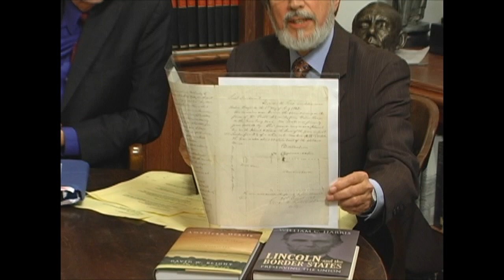Virtual Book Signing™ - David W. Blight & William C. Harris (3 of 4)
David Blight discusses his book, American Oracle: The Civil War in the Civil Rights Era, and William Harris discusses his book, Lincoln and the Border States: Preserving the Union. Event held on September 30, 2011 at Abraham Lincoln Book Shop.